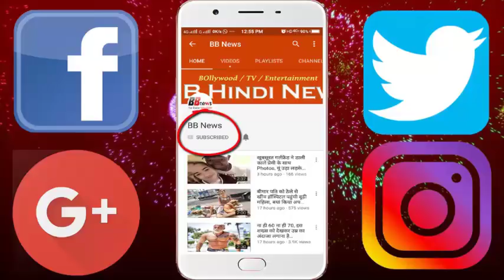317 अरब 62 करोड़ रुपए की केवल कार कलेक्शन है इनके पास, 13 लाख रुपए की बाल कटवाता है ये सुल्तान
317 अरब 62 करोड़ रुपए की केवल कार कलेक्शन है इनके पास, 13 लाख रुपए की बाल कटवाता है ये सुल्तान

There is only car collection for 317 billion 62 crores, they have 13 lakh rupees hair cut, these sultan

Today we are going to tell you about the world's richest sultan. The Sultan of Brunei, Hasan-El-Bolkiah is one of the richest sultans in the world. This Sultan has a wealth of 1363 billion rupees, it is also the world's richest sultan and businessman. They have the ability to show their fondness, hardly anyone in the world can have it. They have a convoy of about 7,000 trains and also have a gold plane for themselves.

They have the main income source, oil and natural gas, which make it the most money. According to Forbes magazine, Hassan's wealth in 2008 was Rs 1363 billion. There is no difference in their wealth since 2009. Sultan was the richest person until 1980, but in 1990, it became the title of US businessman Bill Gates. Sultan's palatial Palace is a collection of luxury cars and private jet is famous all over the world.

It is said that this Sultan's Palace is spread over 2 lakh square feet, which is worth 2387 crores. This palace was built in 1984 and it has 1788 rooms and this palace is connected to 22 carat gold. There are 110 cars garages in this palace in the 257 bathroom. Even the air conditioner stables have been built for horses, and there are five swimming pools in this palace. Sultan has a cell collection of 7000 cars. If the price of these cars goes further, then it is 341 billion rupees. These cars have 600 Ralis Rice, 300 Ferrari, 134 CoEnigags, 11 McLaren F1s, 6 Porsche 962 MS and many Jaguars. The Sultan of Brunei also has a private jet, and this sleeping jet has a living room and several bedroom arrangements.

BB NEWS!!